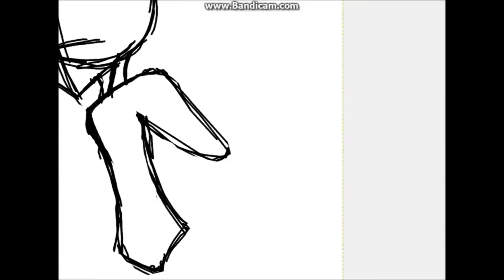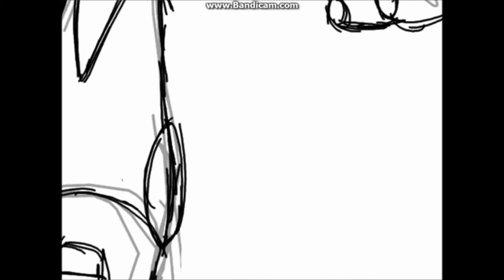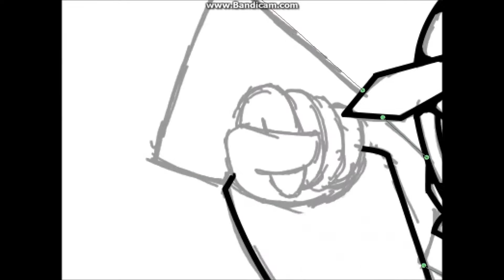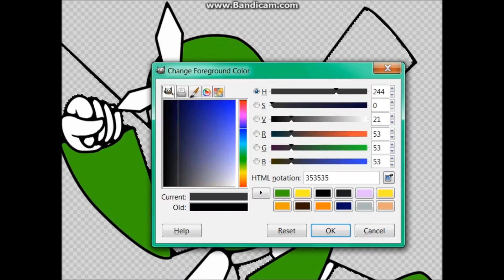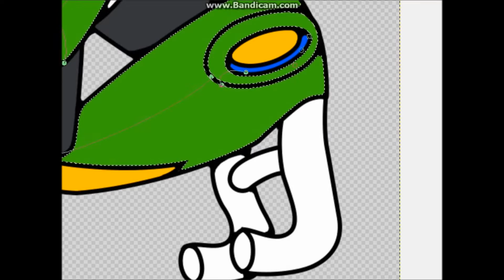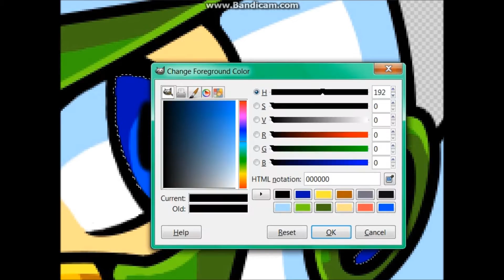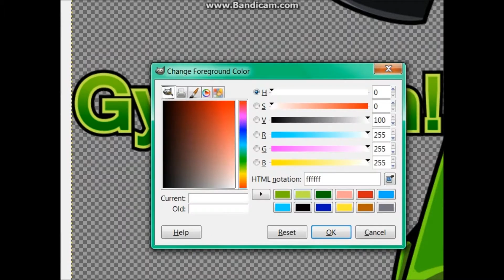MMM Day Nine .:SpeedPaint:.